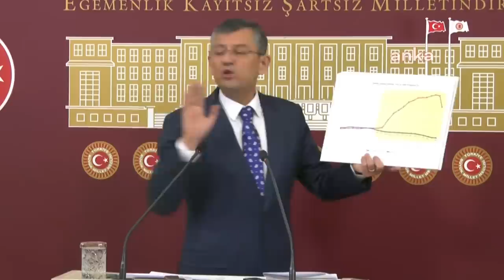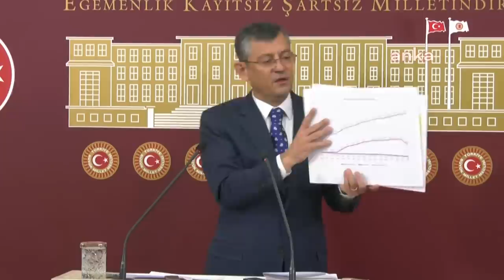ÖZGÜR ÖZEL BASIN TOPLANTISI 02/02/2023